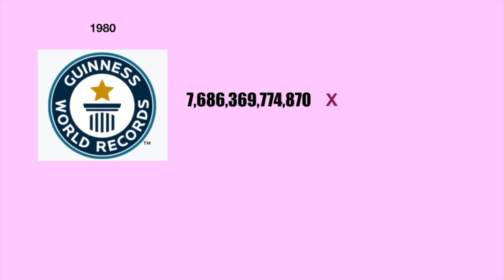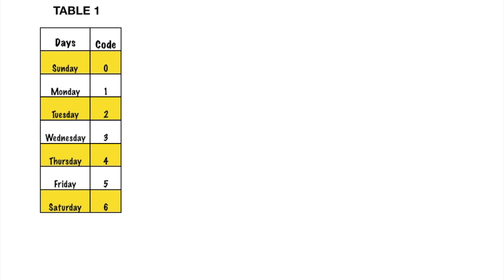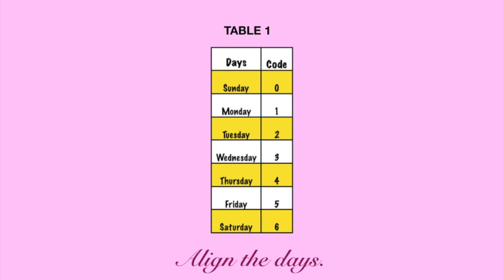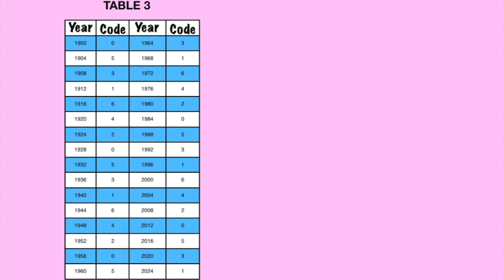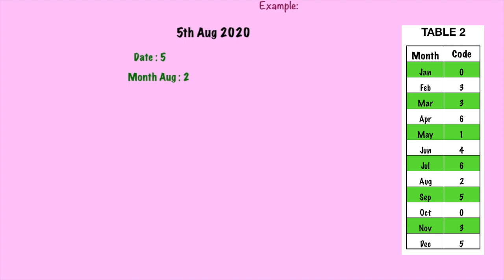Shakuntala Devi's Birthday trick SECRET EXPLAINED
Description:
Video throws light into the Birthday to weekday trick of Shakuntala Devi, The Human Computer and a brief intro to her life.
She explained the trick in her book ‘Figuring the Joy of Numbers’

Books you can read:
Awaken the Genius in Your Child
More Puzzle
Perfect Murder
Astrology for you

Timestamps:
0:00 Introduction
0:35 Human Computer (World records)
1:18 shakuntala devi birthday trick
1:38 shakuntala devi birthday trick - explained
3:58 Examples

WikiDetails:
Shakuntala Devi (Kannada: ಶಕುಂತಲಾ ದೇವಿ; 4 November 1929 – 21 April 2013) was an Indian writer and mental calculator, popularly known as the "Human Computer". Devi strove to simplify mathematics for students.[1][2][3][4][5] Her talent earned her a place in the 1982 edition of The Guinness Book of World Records.[6][2][3][7] However, the certificate for the record was given posthumously on 30 July 2020, despite Devi achieving her world record on 18 June 1980 at Imperial College, London. Devi was a precocious child and she demonstrated her arithmetic abilities at the University of Mysore without any formal education.[6][3]

Devi wrote a number of books in her later years, including novels as well as texts about mathematics, puzzles, and astrology. She wrote the book The World Of Homosexuals, which is considered the first study of homosexuality in India.[8][9] She saw homosexuality in a positive light and is considered a pioneer in the field.